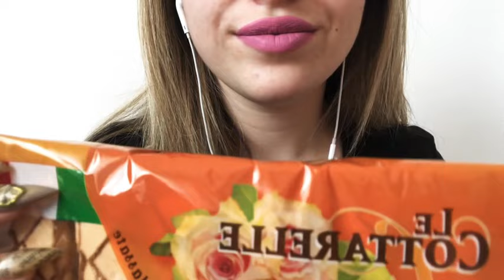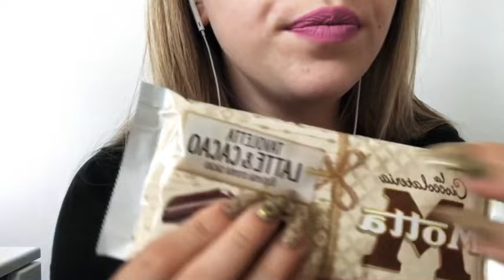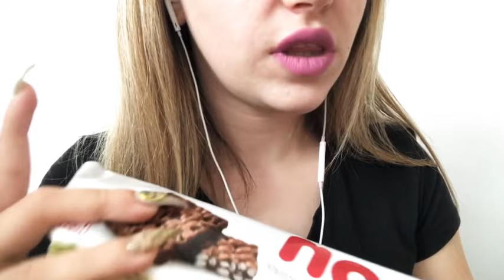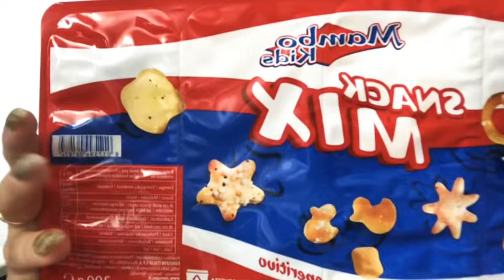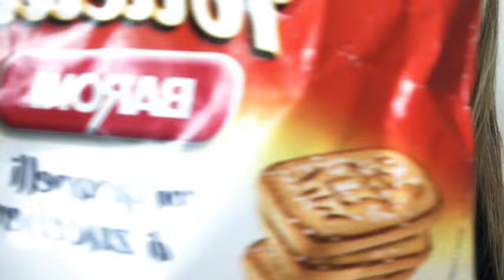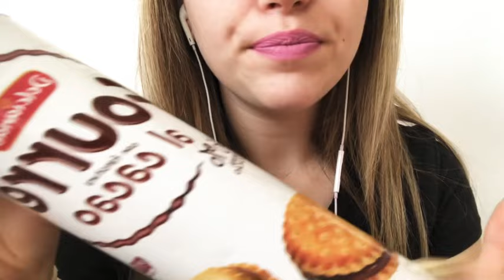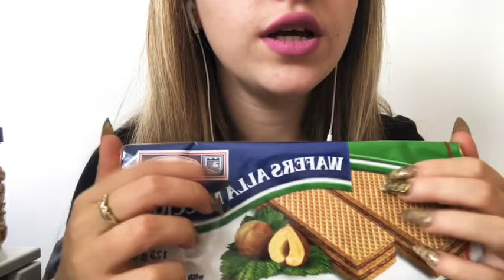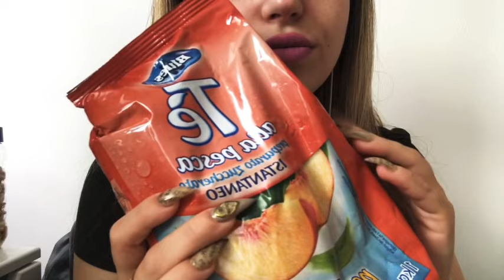ASMR ~ Food Haul 🛍🍫🍬🧃